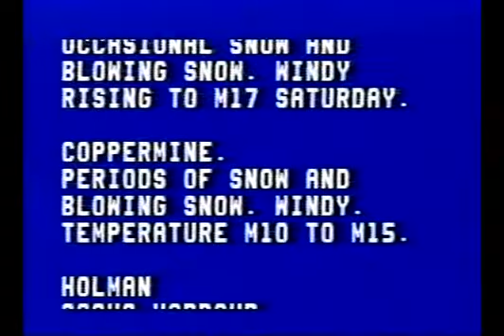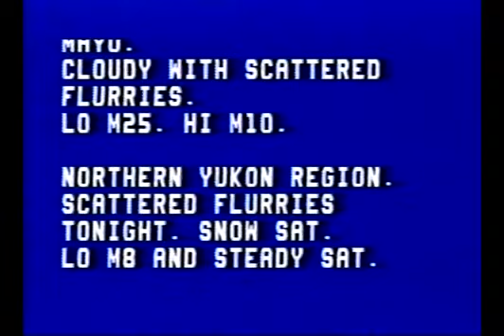CBC North - Jan 8, 1993 Yukon/NWT weather forecast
This is an automated weather forecast from CBC North.  All temps are in degrees Celsius (CBC - Canadian Broadcasting Corporation).

Main reason I saved this clip is that I like the background tune.

Up until the mid-90s I could watch all Canadian TV with my C-band satellite dish.  For 10 years I watched CBC TV, Radio-Canada TV (practiced my French), etc., and I deeply regretted the loss when it became digitally restricted.  For me personally at least, it was better than American TV, and I shifted to the Internet after that for the most part, except for PBS and DVDs.